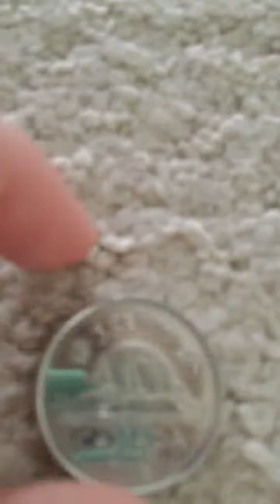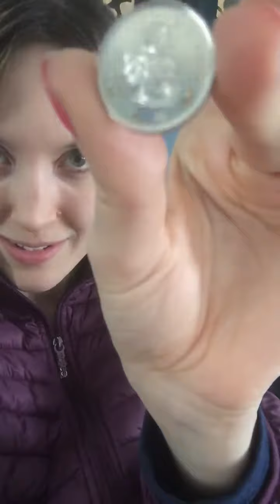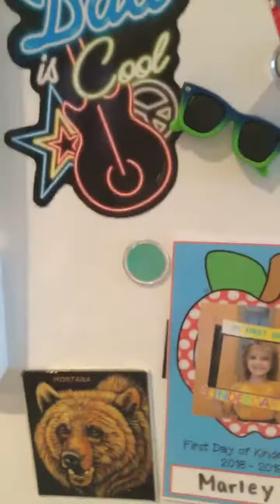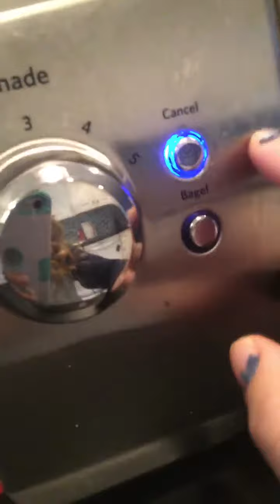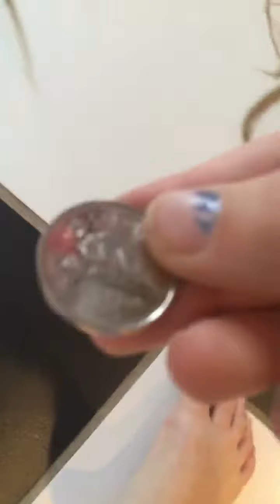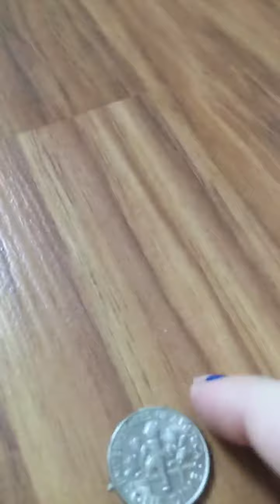Part one of coin toss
Hey guys this is part one of coin toss make sure to check out part two when done 😓😓😢😄😄😄😄😄😄😄😁😁👈🏻😄😄😁😄😁😄😄😄😂😁✋🏾😁👉👀👀